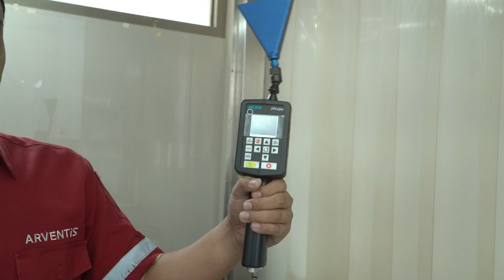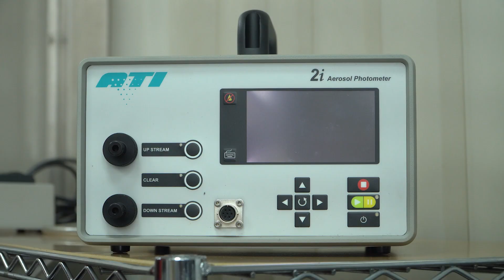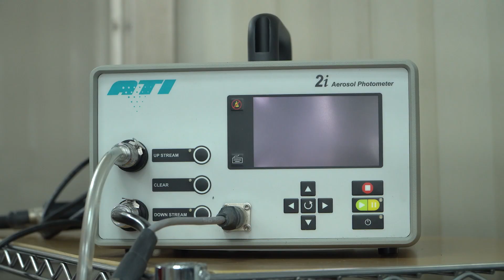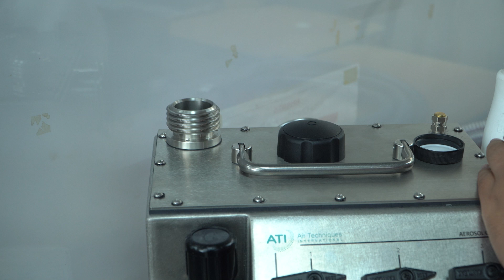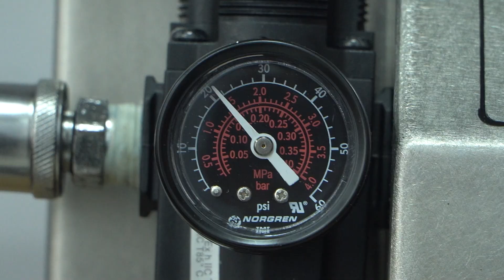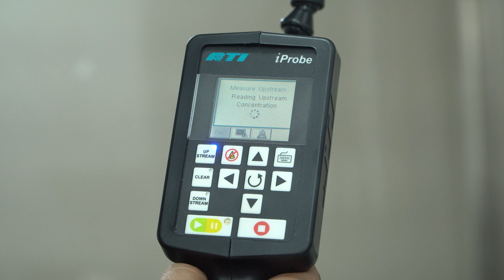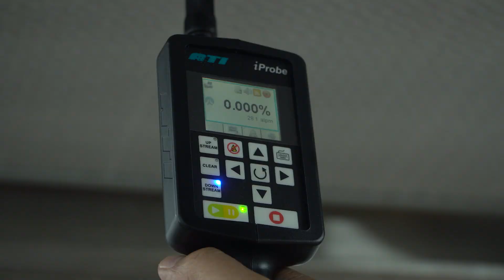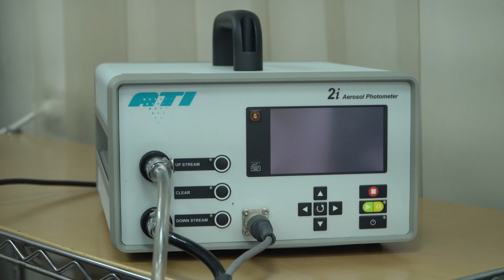ATI Photometer 2i | Cara Melakukan Tes Integrity HEPA Filter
Hi, friends di video kali ini teknisi kami mengulas cara melakukan Tes Integrity HEPA dan ULPA Filter yang benar.

Untuk melakukan Tes Integrity HEPA dan ULPA Filter yang benar, yang perlu kita siapkan adalah:
ATI Digital Photometer 2i beserta aksesorisnya
Aerosol Generator TDA-4B
Cairan Aerosol PAO-4.
Kompresor

Simak videonya sampai selesai ya, karena kamu akan mendapatkan informasi yang sangat bermanfaat.